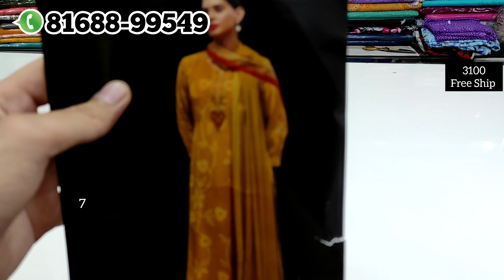Ganga ji Best Banarsi Karva Chauth Suits